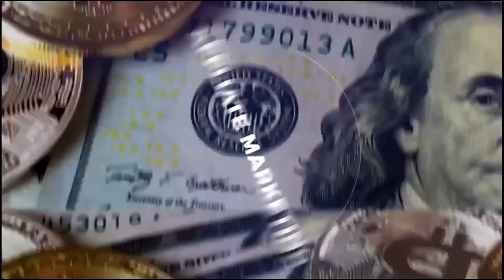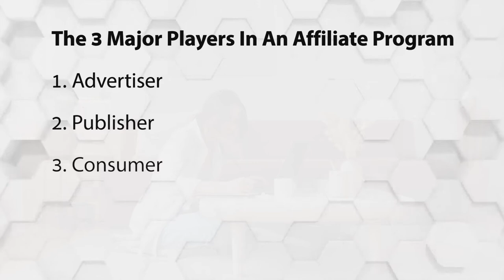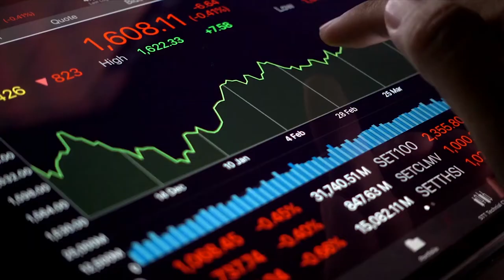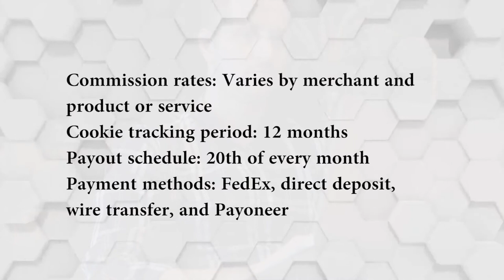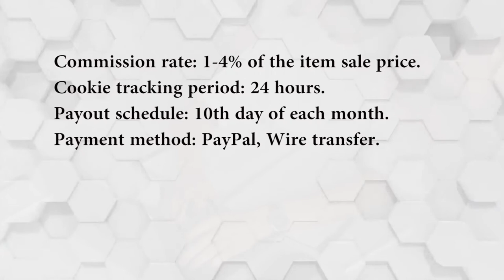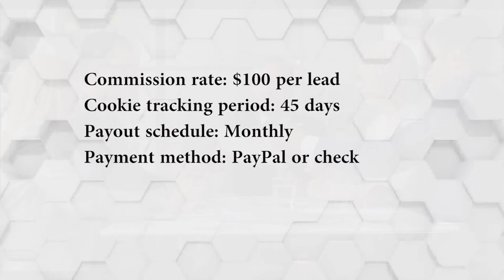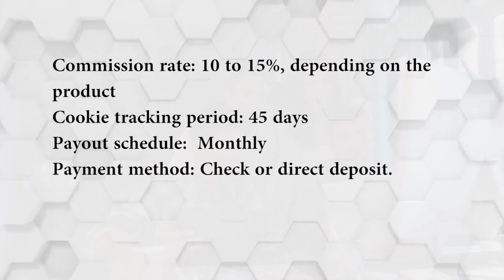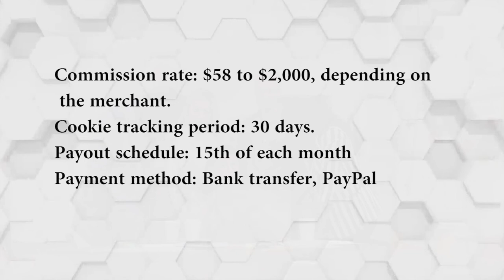15 Best High-Paying Affiliate Programs For Bloggers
My number one recommendation for going from $0 to $10,000 on YouTube in 6 Months

Welcome to the Millionaire by 25 YouTube channel, where we teach you how to make money online with YouTube automation, create a passive income stream by boosting your online course sales, and attain financial freedom by making a full-time income online while working from home. If you are interested in earning money online through affiliate marketing, this is also the place for you.
In this video, we will unveil the top 15 high-paying affiliate programs that are perfect for bloggers looking to maximize their earnings. If you're a blogger seeking ways to monetize your content effectively, then you've come to the right place!

With our chosen affiliate programs, you will have the opportunity to boost your earnings and increase your passive income. These programs provide generous commission rates, valuable resources, and exceptional support, making them ideal for both beginner and established bloggers.

Throughout this video, we'll explore various niches to cater to a wide audience of bloggers. Whether you focus on fashion, technology, lifestyle, or any other niche, we've got you covered! These affiliate programs offer a diverse range of products and services, ensuring there's something for every type of blogger.

I am a full-time entrepreneur and civil engineer. I have made a ton of mistakes on the ladder to success, and on this channel, I share some of the mistakes I made so that viewers can avoid such mistakes and get to the top much faster.

No Earnings Projections, Promises, or Representations Any earnings or income statements, or any earnings or income examples, are only estimates of what we think you could earn. There is no assurance you will do as well as stated in any examples. If you rely on any figures provided, you must accept the entire risk of not doing so, as well as the information provided. This applies whether the earnings or income examples are monetary in nature or pertain to advertising credits that may be earned (whether such credits are convertible to cash or not).
Time stamps
0:00- intro
3:52 - wise affiliate program
4:35 - Acorns affiliate program
5:14  -Share a sale
6:02 Amazon Affiliate program
6:55 - V commission affiliate marketing
7:37 - E bay Affiliate program
8:14 - credit karma
8:56 - greenlight
9:35 - motley fool affiliate program
10:14 - trim affiliate program
11:33 -Godaddy Affiliate program
10:51 - Hostgator affiliate program
12:11 - Blue host
12:47 Grammaly affiliate program
13:30 - shopify Affiliate Program
14:16 - outro
IGNORE